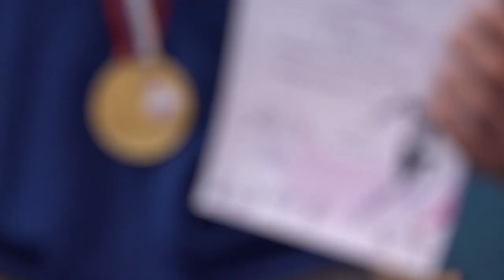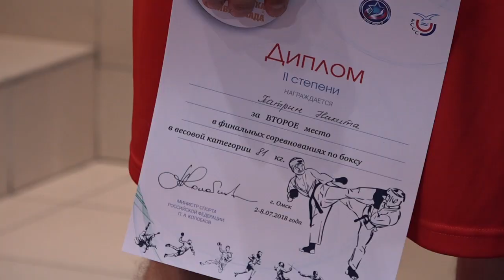Финал VI Всероссийской летней Универсиады по боксу